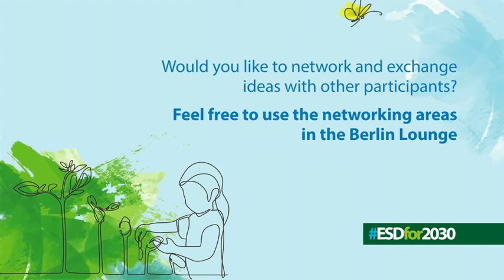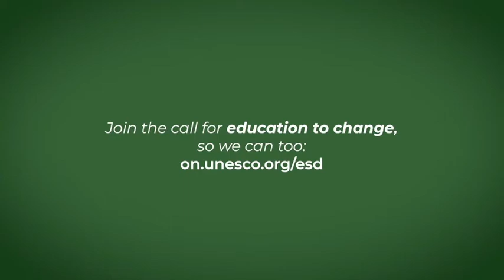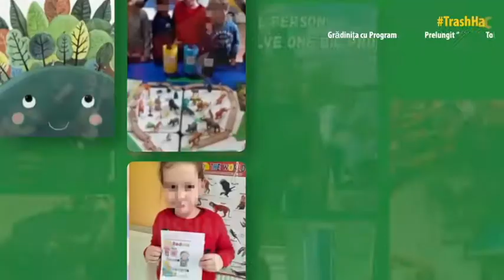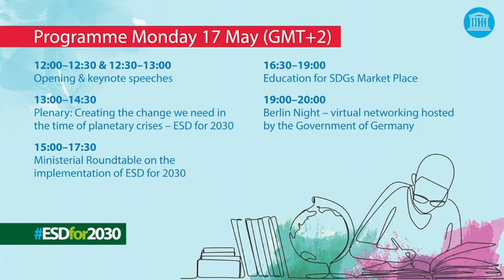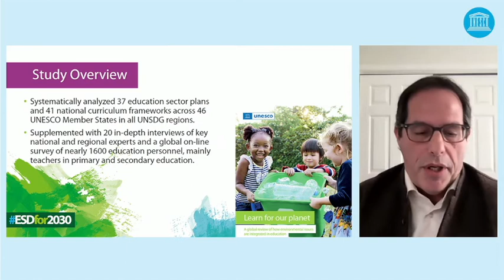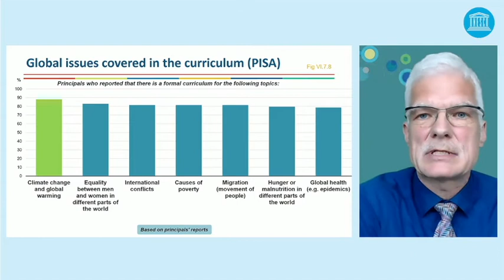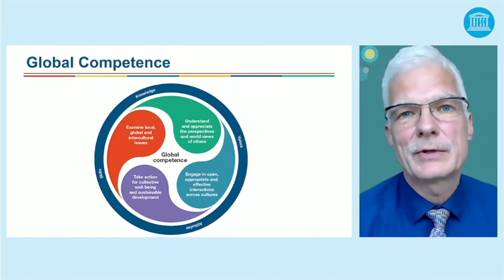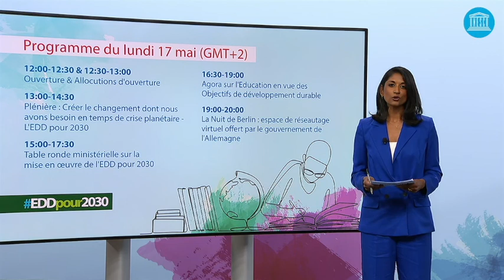(ARABIC) UNESCO World Conference on ESDfor2030 17.05.2021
(عربي) مؤتمر اليونسكو العالمي "للتعليم من أجل التنمية المستدامة لعام 2030" (ESDfor2030)، في 17 أيّار / مايو 2021

التعليم من أجل التنمية المستدامة لعام 2030" عقد مؤتمر اليونسكو العالمي المعني بالتعليم من أجل التنمية المستدامة عن بعد
في برلين من 17 إلى 19 أيّار / مايو 2021.

ملاحظات افتتاحية. 25:55-00:00
خطابات رئيسية. 59:29-25:55

الجلسة 1. الجلسة العامّة: خلق التغيير الذي نحتاج إليه خلال الأزمة الكوكبية - التعليم من أجل التنمية المستدامة
لعام 2030

الفريق 1. 02:05:53-59:30
الفريق 2. 02:38:32-02:05:53

UNESCO World Conference on ESDfor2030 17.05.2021

ESDfor2030 The UNESCO World Conference on Education for Sustainable Development was held virtually in Berlin from 17-19 May 2021.

• Opening remarks.00:00-25:55
• Keynote speeches. 25:55-59:29
• Session 1. Plenary: Creating the change we need in the time of planetary crisis - ESD FOR 2030:
• Panel 1. 59:30-02:05:53
• Panel 2. 02:05:53-02:38:32